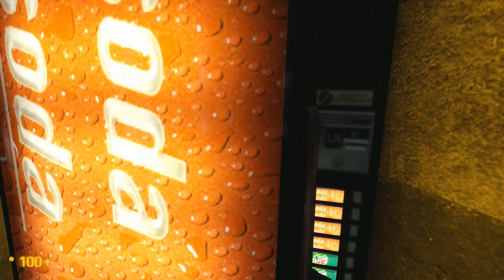Let's Play Black Mesa [Deutsch] #044: Gordon läßt das Morden nicht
Nach vielen Jahren Entwicklungszeit und etlichen Terminverschiebungen ist es endlich soweit: Black Mesa Source, das von Valve Software sanktionierte Half Life Remake, ist (großteils) fertig und läßt vor allem bereits etwas in die Jahre gekommene Spieler mit der Zunge schnalzen. Die Wartezeit hat sich jedoch gelohnt, denn so grafisch detailliert konnte man den damals richtungsweisenden First Person Shooter mit kleinen Denkeinlagen noch nie erleben.

Ich spiele natürlich auf dem höchsten Schwierigkeitsgrad, in Full HD und mit deutschem live-Kommentar.

NB: Das zeitweilig auftretende Bildrauschen ist ein gewollter Grain-Effekt, der die vorherrschende Strahlung verdeutlichen soll.